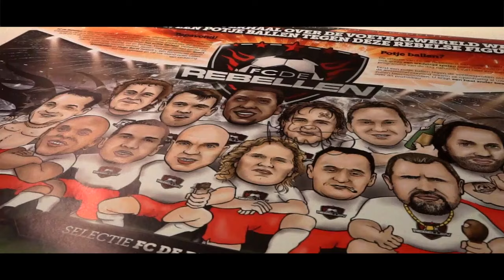FC de Rebellen in Schouwburg Het Park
Op vrijdag 16 september komen voetbalhelden John de Wolf, Glenn Helder, Marcel Meeuwis, Leo Alkemade en speciale gast Ricky van den Berg naar Hoorn met FC de Rebellen.